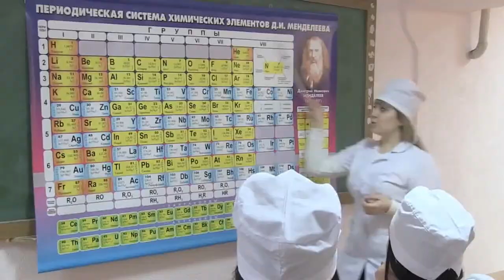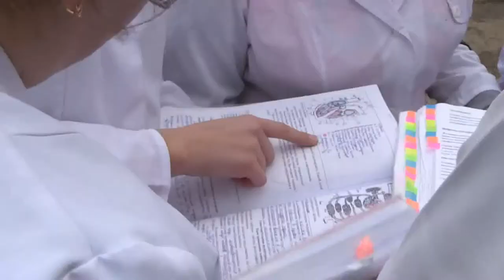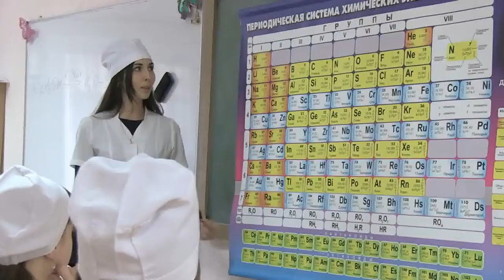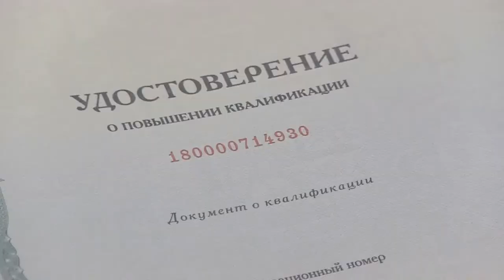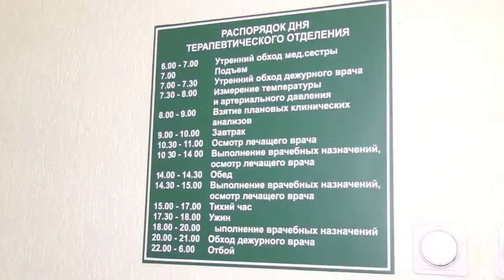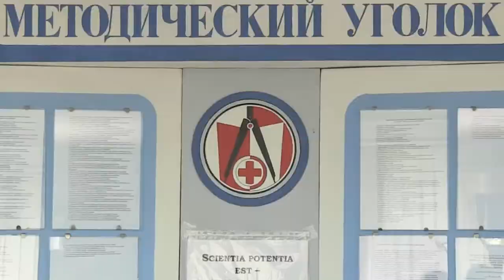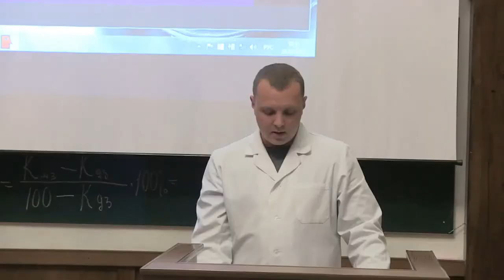Crimea Federal Medical University – MBBS in Russia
Get admission in Crimea Federal Medical University – MBBS in Russia, MCI / WHO Approved, Know More about Fees, Admission, Intakes and VISA Process.